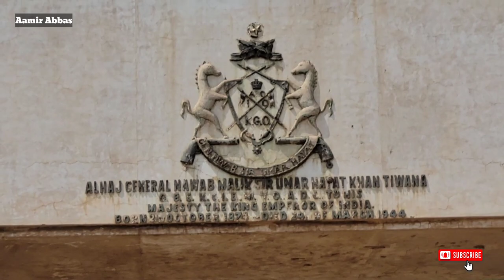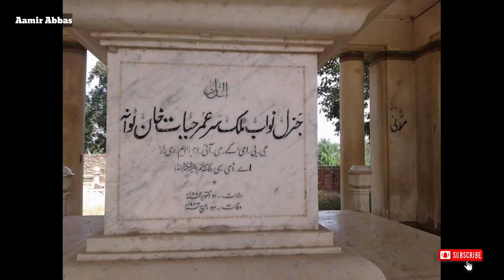Malik Umar Hayat khan Tiwana Ki Qabar Kaha Par Hai ?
Malik khizar hayat tiwana ki Haveli per Vlog | ملک خضر حیات ٹوانہ کی حویلی پر Vlog | YV14

In this video:

village food
village cooking
village life
village
village cooking channel
village recipes
village woman
village channel
village food
vlogs punjabi
punjabi family
rural pakistan
vlog village life
Pakistan punjab
punjabi village
happy punjabi
punjab lifestyle
punjab countryside
malayalam
vlogs punjabi
punjab lifestyle
Punjabi min
village life
village food
pakistan
pakistani village
indian village life
rural life
village life of punjab pakistan
desi breastfeeding vlog indian new
village life
village food
breastfeeding vlog new
vlog
indian village
indian village food
breastfeeding vlogs new video 2022
indian
indian vlogger
indian village cooking
hill village vlog
breastfeeding vlogs new 2023 indian
vlogs
indian village women daily routine
my first vlog in village
indian vlogs
my village in india
india vlog